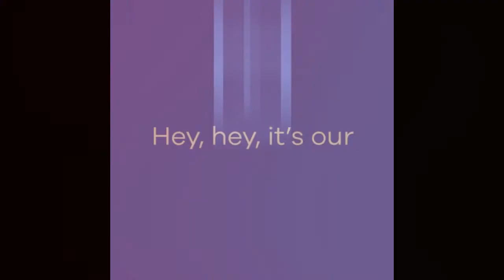Stainless steel water bottle | Wide Mouth Straw Lid| Latest Sports Water Bottles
Are you looking for the latest accessories and gadgets? If so, you have come to the right place. We hope that you enjoy our selection and that it helps you find the perfect accessories or gadgets for your needs.

Check out our list below and click on the links to purchase!

1_ Hydro Flask Bottles
2_ Hydro Flask Wide Mouth Straw Lid
3_ Thermoflask Water Bottle with Two Lids
4_ Iron Flask Sports Water Bottle Wide Mouth
5_ BUZIO Stainless Steel Water Bottle with Straw Lid, Spout Lid, Hand Lid